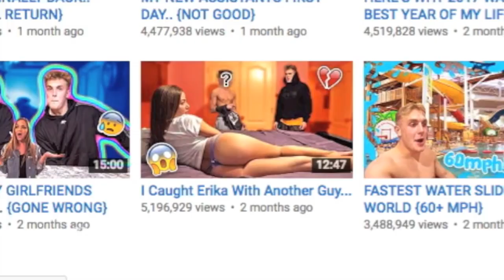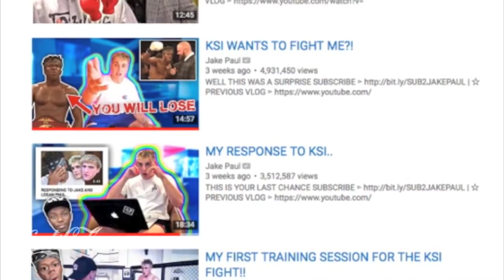Curb your Jake Paul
Video Title: Curb your Jake Paul

BTC: 0xB6A1B9F43bE028d20cB6F579212B78b7369D310A

If you are the owner of the video, please don't copy strike us